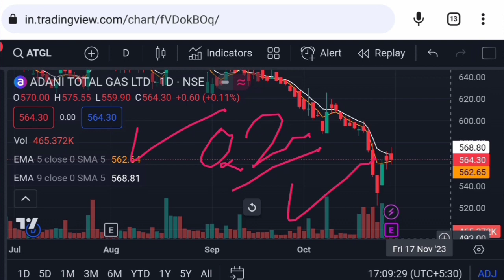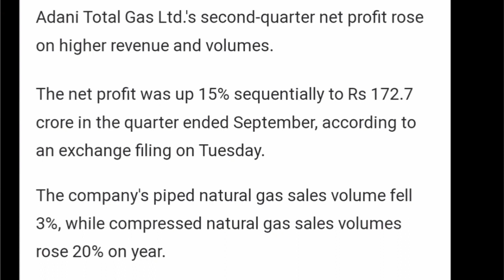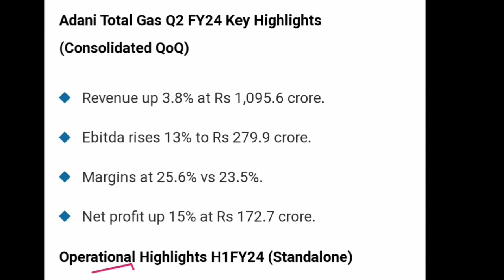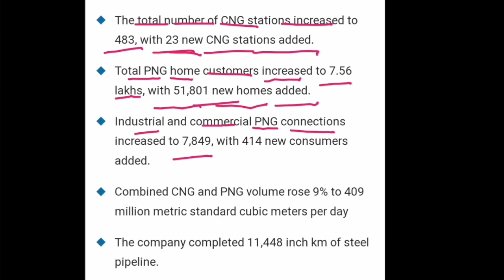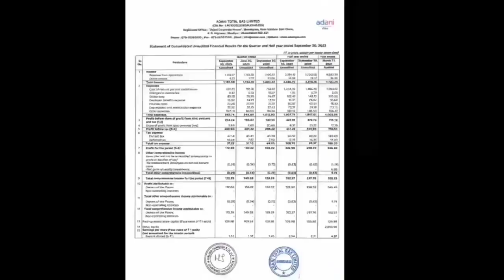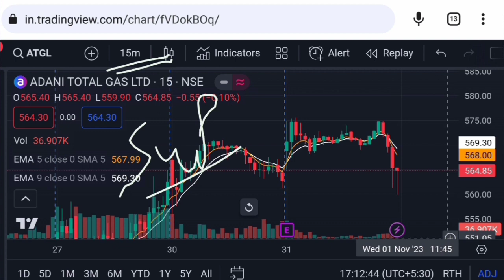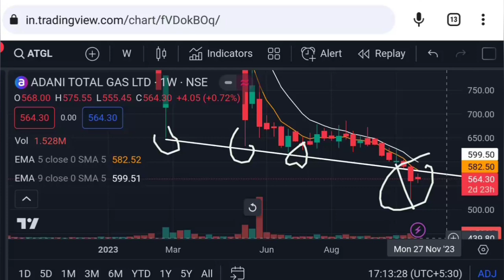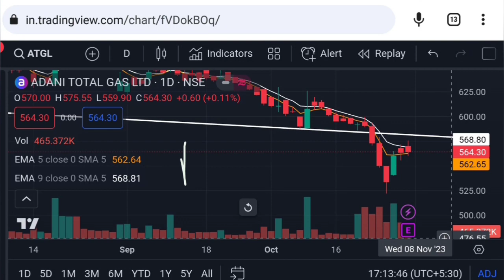Adani total gas news today | adani total gas share q2 results | Vinay Equity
Hello friends in this video I mention about Adani total gas news today
adani total gas share price analysis
adani total gas share fundamental analysis
adani total gas share q2 results
adani gas latest news
adani total gas news today

Vinay Equity

Thanks